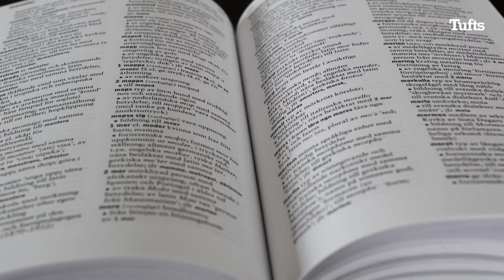What Is a Cruciverbalist?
We asked some Tufts students to take a guess at what the obscure word “cruciverbalist” might mean. Hear them puzzle it out.